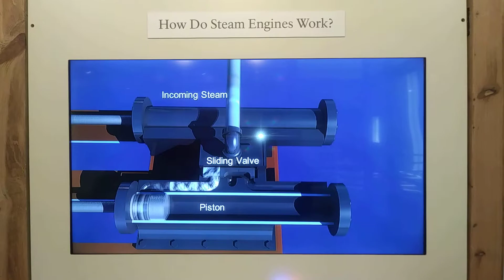How do steam engines work? Part 2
How do steam engines work? Part 2 from Allegheny Portage Railroad National Historic Site in Gallitzin, Pennsylvania.